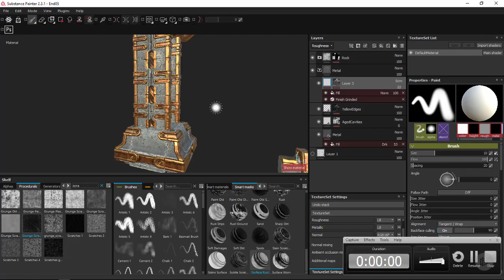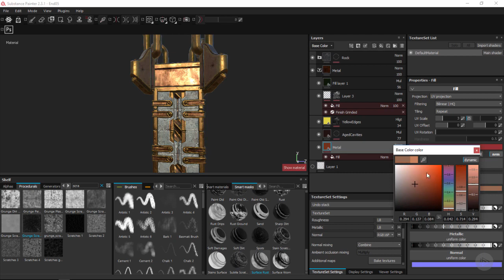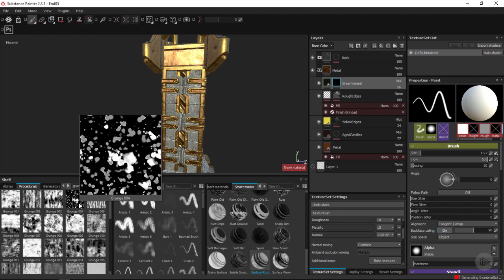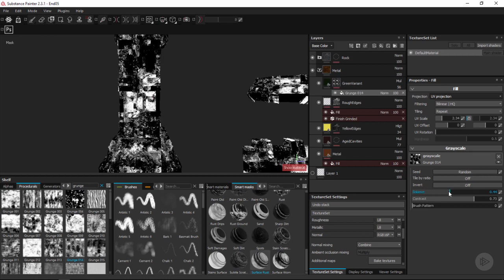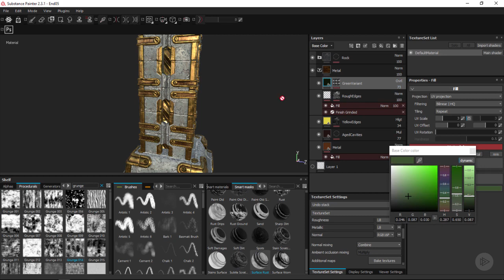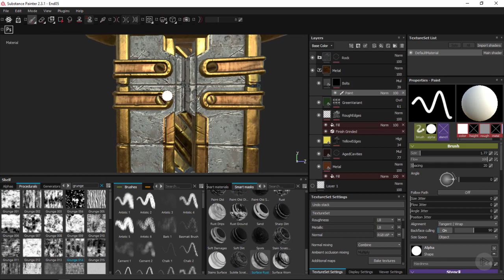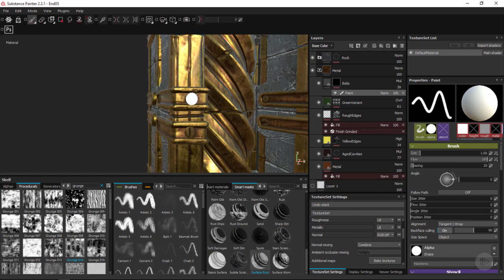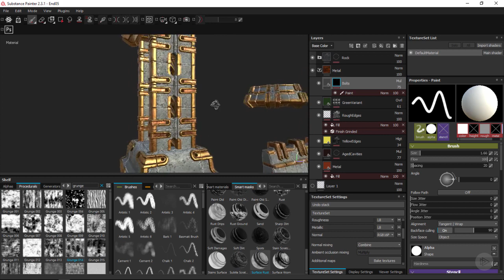13 Creating Color Variation